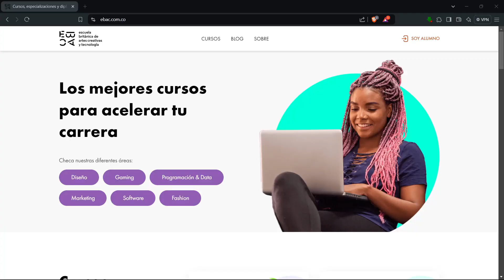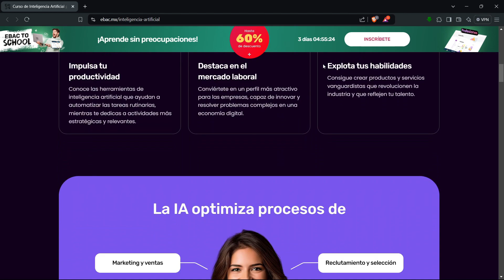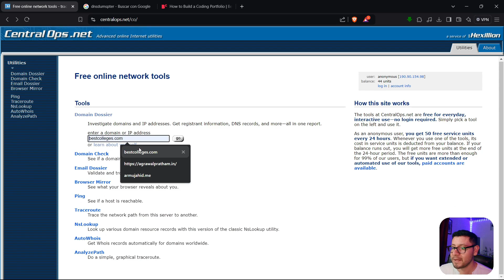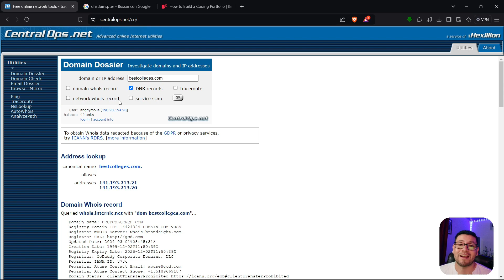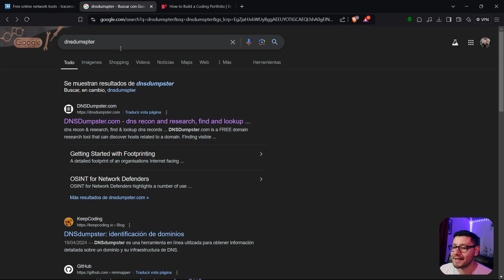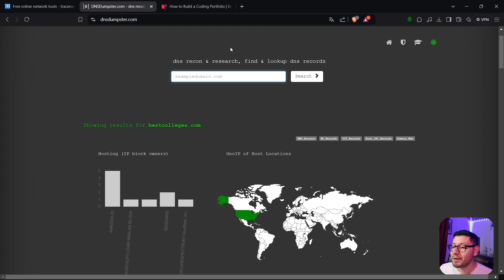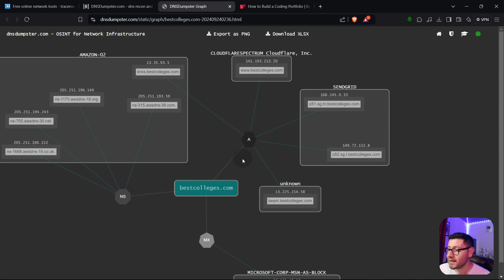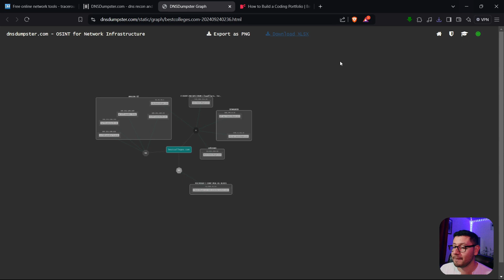CentralOps y DNSDumpster: Herramientas de Inteligencia Que no Conocias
✅❌Descubre cómo CentralOps y DNSDumpster pueden ayudarte a obtener información clave sobre dominios y redes. En este video, te mostraré cómo usar estas herramientas para realizar consultas DNS, traceroutes y obtener datos valiosos para la investigación en ciberseguridad. ¡Ideal para profesionales y entusiastas de la seguridad informática!

👍 DARLE LIKE
👑 COMPARTIR